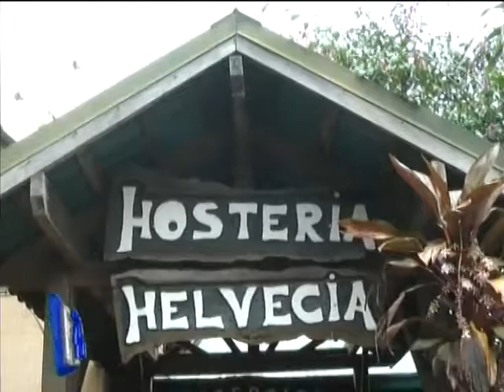Comienza el movimiento en alojamientos - Hosteria Helvecia.-